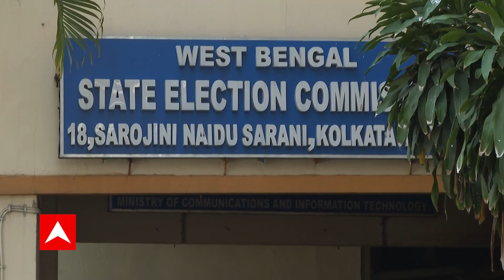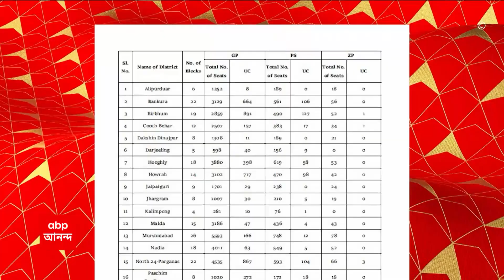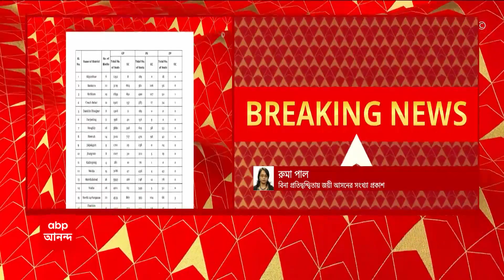Panchayat Election: পঞ্চায়েত ভোটের দফা বাড়ানোর দাবি শুভেন্দু অধিকারীর | ABP Ananda LIVE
পঞ্চায়েত ভোটের দফা বাড়ানোর দাবি শুভেন্দু অধিকারীর (Suvendu Adhikari) । রাজ্য নির্বাচন কমিশনে বিরোধী দলনেতা শুভেন্দু অধিকারী । 'প্রধান বিচারপতির বেঞ্চের নির্দেশও অমান্য রাজ্য নির্বাচন কমিশনের' । আদালত নিযুক্ত পর্যবেক্ষকের দাবি বিরোধী দলনেতার 'ভোটের বিজ্ঞপ্তি জারির আগে সর্বদল বৈঠক করেনি কমিশন' । পঞ্চায়েত ভোটের প্রক্রিয়া নিয়ে অস্বচ্ছতার অভিযোগ শুভেন্দুর